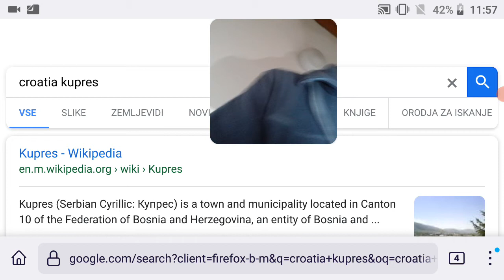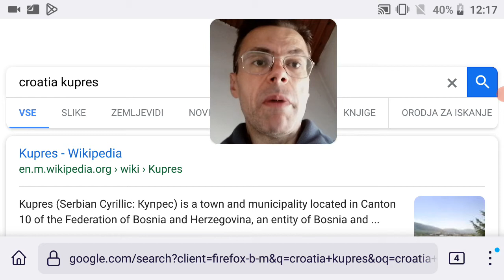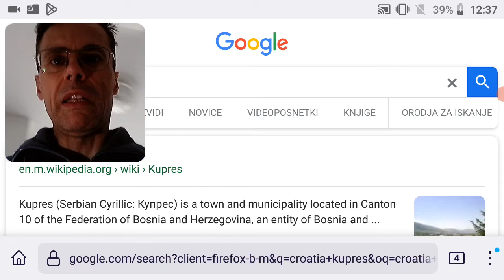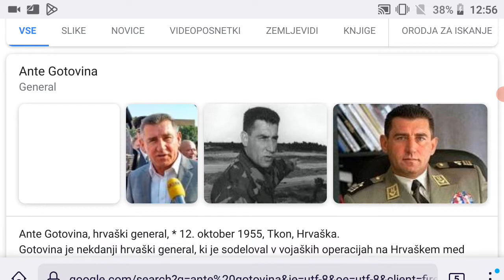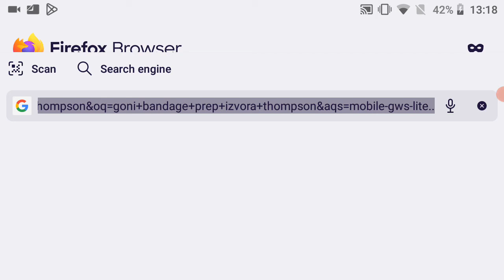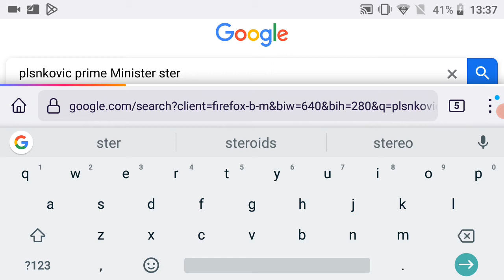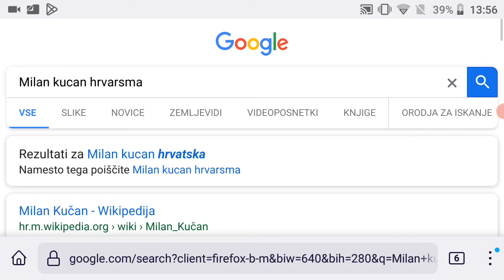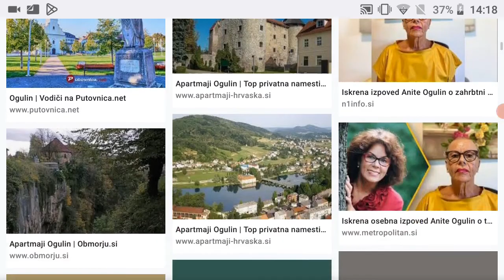Croatian state and nation under MK Ultra and during my worst hardship endured in native Slovenia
Germans took close notes about "Croatian Kalashnikovs" from Croatian war for independence. I did too !!! Hopefully Croatian disgrace with Western allies in Ukraine will not repeat - this is why(more than about myself was my idea about how to see our-self as post Soviet independent nations in area known as European Union where human relations next to socioeconomic issues played main role since end of the WW2) this video.